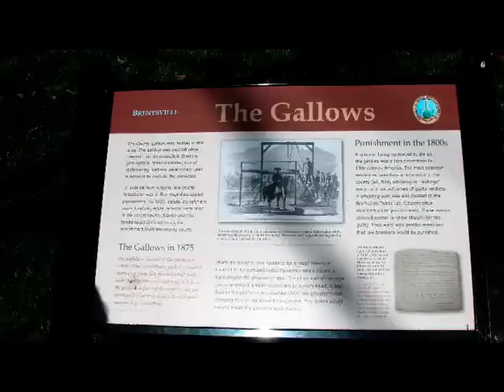Brentsville Virginia - Civil War Re-enactment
Taken in Prince William County Virginia